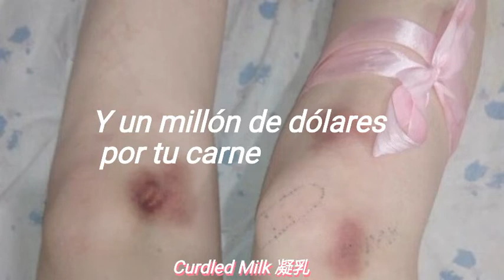Catheter - Frozen organs || Español